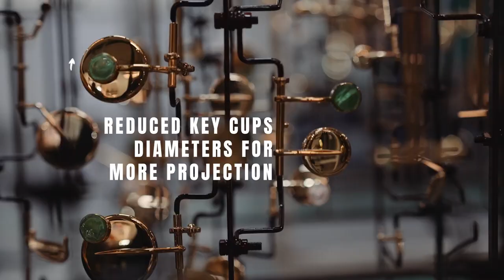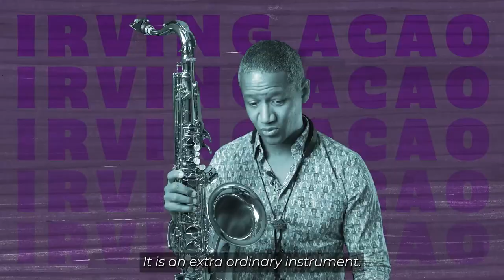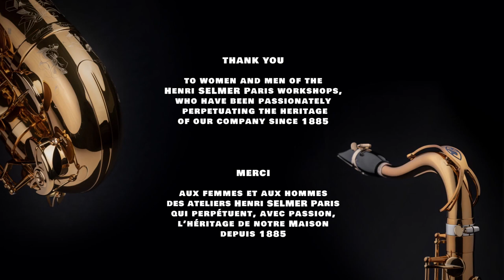Selmer PARIS NEW tenor SUPREME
Ladies and Gentlemen, please welcome the Supreme tenor by Henri SELMER Paris! 🎷

Big shout to the amazing Ravi Coltrane, Chris Potter, Melissa Aldana, Rick Margitza, Nahikari Oloriz Maya, Brandford Marsalis, Irving Acao, David Sanchez, Guillaume Perret, Sumika Tsujimoto, Eli Degibri for their testimonials.

📸 YAMOY

Mesdames et Messieurs, veuillez accueillir le Suprême ténor de Henri SELMER Paris ! 🎷

Un grand merci aux incroyables Ravi Coltrane, Chris Potter, Melissa Aldana, Rick Margitza, Nahikari Oloriz Maya, Brandford Marsalis, Irving Acao, Rick Margitza, David Sanchez, Guillaume Perret, Sumika Tsujimoto, Eli Degibri pour leurs témoignages.

📸 YAMOY